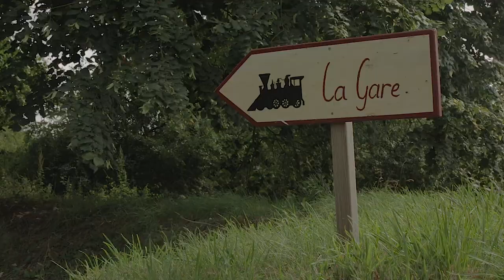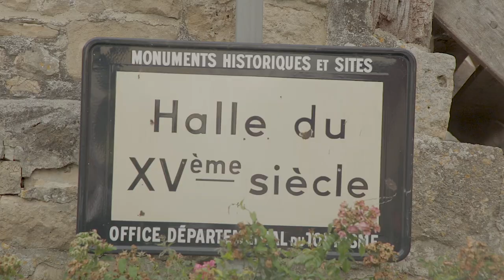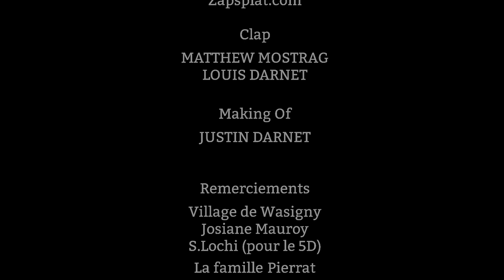RÉTROSPECTION - Court-métrage documentaire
RÉTROSPECTION est un court-métrage documentaire proposé dans le cadre du concours FILME TON QUARTIER 2019 sur France 3/TV.

Un jeune homme, excédé par la vie citadine étouffante, décide de retourner dans son village d'enfance des années plus tard dans un élan de nostalgie. Il ne se doute pas de ce qui l'attend là-bas...

Les bâtiments cités dans le documentaire sont classés monuments historiques de France.

Produit par Le Triycle Rose

Réalisé par Julien ROUABLE
Ecrit et interprété par Joffrey PIERRAT
Monté, mixé et étalonné par Sébastien LUDVIG
Musiques par Joffrey PIERRAT et Edouard BOUCHER
Assistant-réalisation et scripte : Matthew MOSTRAG
Making-of par Justin DARNET

Remerciements :
Le village de Wasigny (ses habitants accueillants, sa maire Josiane Mauroy), Serge Lochi (pour le 5D), la famille Pierrat.